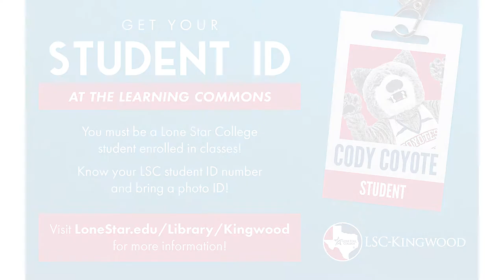Get Your Student ID at the Learning Commons Today!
Visit the Learning Commons to get your Student ID and access all kinds of services around campus!

Our specialists aid students with research and resource evaluation, citations and paper formatting (MLA, APA, Chicago), access and navigation of online courses, basic Microsoft Office and computer assistance, and more.